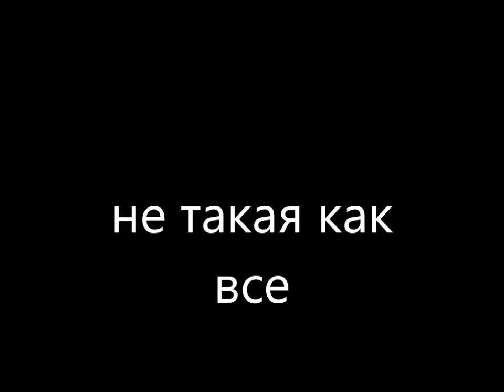Не такая как всё .Игорь Корнилов Panterka